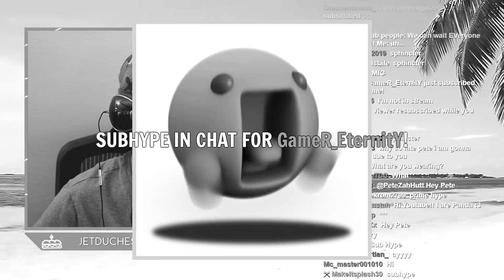PERFECTING THE ART OF UNLIMITED STORAGE - TROLL PACK SMP #12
If there's a shit ton of advertisements on this video it's because I'm uploading it while being away and YouTube automatically adds them every set time. I WILL TONE DOWN THE AMOUNT OF ADS AS SOON AS I AM HOME :)

�Ӂ�Ӂ�Ӂ�Ӂ�Ӂ�Ӂ�Ӂ�Ӂ�Ӂ�Ӂ�Ӂ�Ӂ�Ӂ�Ӂ�Ӂ�Ӂ�Ӂ�Ӂ�Ӂ�Ӂ�Ӂ�Ӂ
Some new peeps here -

�Ӂ�Ӂ�Ӂ�Ӂ�Ӂ�Ӂ�Ӂ�Ӂ�Ӂ�Ӂ�Ӂ�Ӂ�Ӂ�Ӂ�Ӂ�Ӂ�Ӂ�Ӂ�Ӂ�Ӂ�Ӂ�Ӂ
This is a PRIVATE server, so do not ask for the IP
�Ӂ�Ӂ�Ӂ�Ӂ�Ӂ�Ӂ�Ӂ�Ӂ�Ӂ�Ӂ�Ӂ�Ӂ�Ӂ�Ӂ�Ӂ�Ӂ�Ӂ�Ӂ�Ӂ�Ӂ�Ӂ�Ӂ

A pretty decent amount of hype for this.